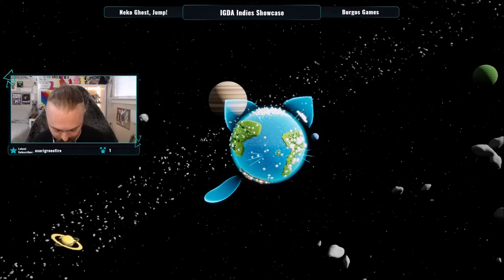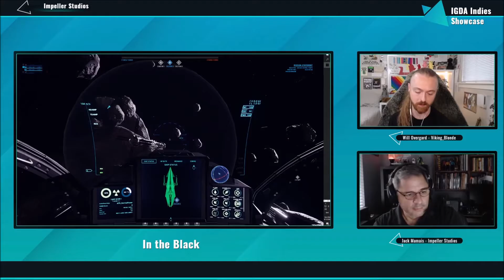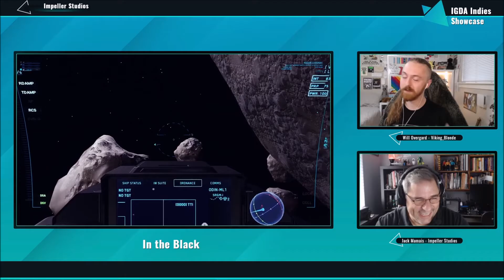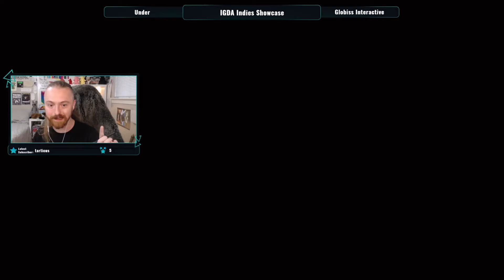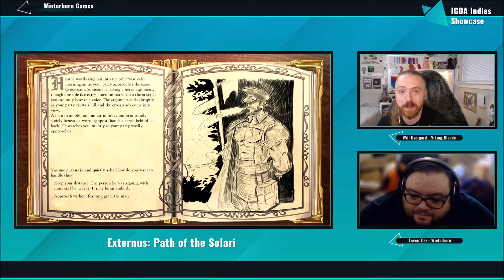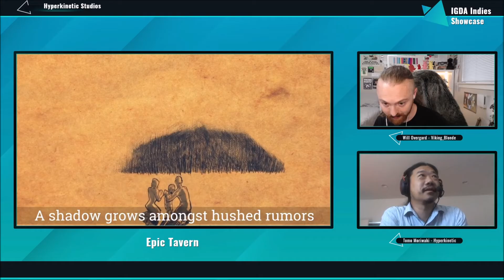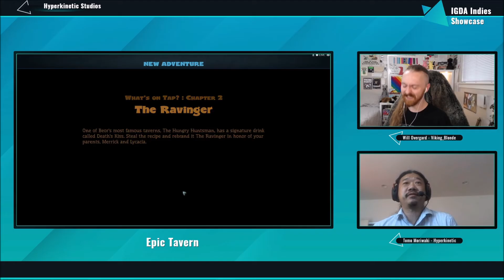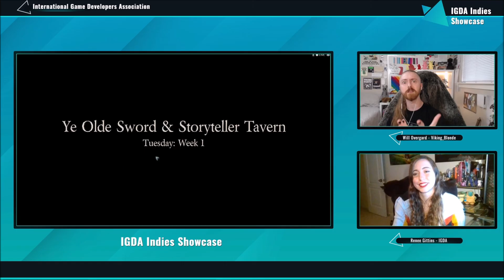IGDA Indies Showcase 2020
The featured titles were:

Neko Ghost, Jump! from Burgos Games
In the Black from Impeller Studios
Old World from Mohawk Games
Last Epoch from Eleventh Hour Games
Under from Globiss Interactive
Externus: Path of the Solari from Winterborn
Potions: A Curious Tale from Stumbling Cat
Epic Tavern from Hyperkinetic Studios